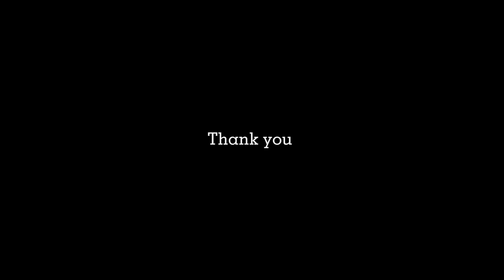Easy & Tasty Waffle Recipe by Wild Cookbook | waffles | Charith N Silva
Let’s make waffles

Ingredients:
250g plain flour
300ml Fresh milk
2 Large eggs
40ml Melted Butter
40g sugar
Salt
Vanilla extract

Topped with vanilla ice cream, icing sugar, kitul treacle & chocolate sauce